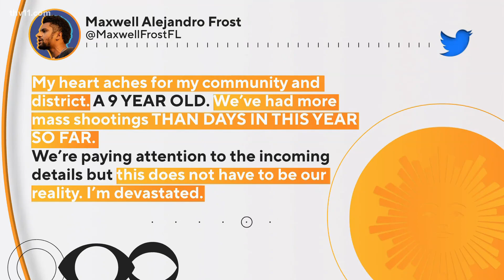9-year-old girl, news reporter both killed in Florida shooting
A teenager is accused of killing a 9-year-old girl and local TV news reporter, 24-year-old Dylan Lyons. According to reports, Lyons was responding to a crime scene.